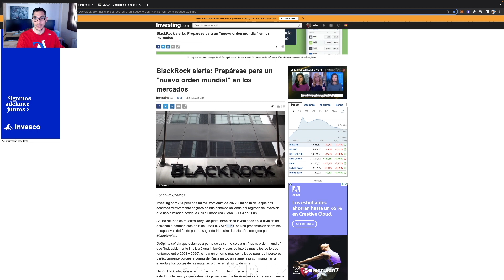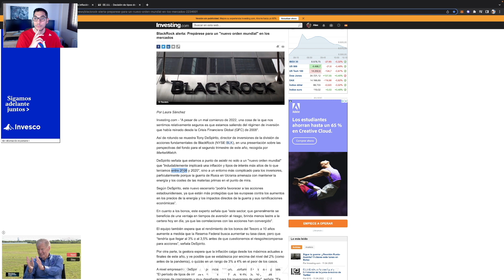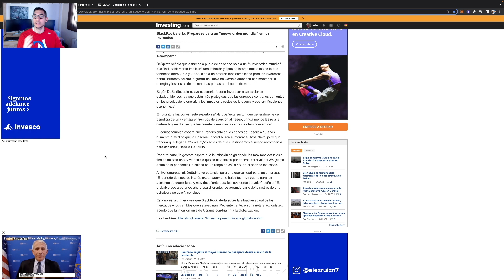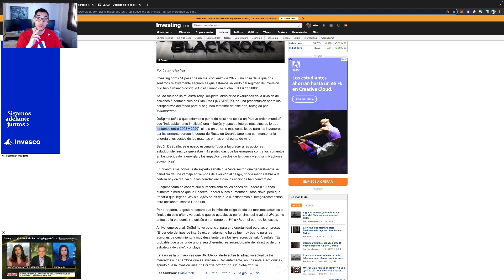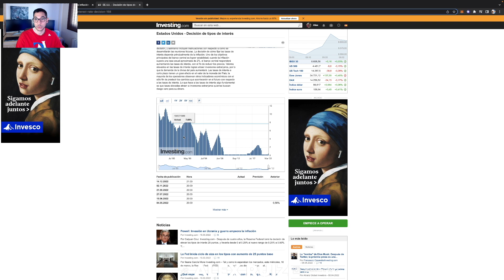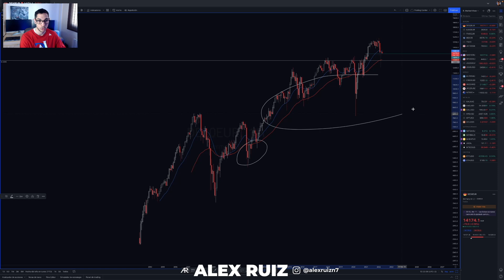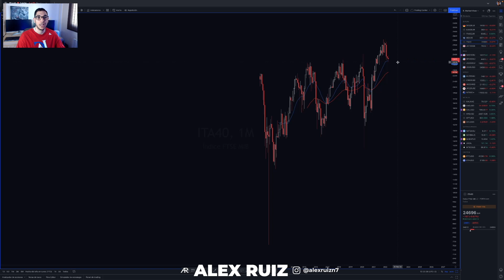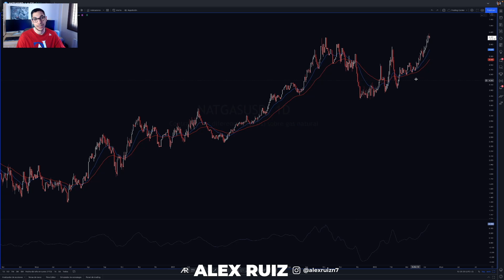🤨 ¿Puede Haber un CAMBIO en el ORDEN MUNDIAL de los MERCADOS? 🔮 Predicción Bitcoin (BlackRock)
BlackRock, uno de los mayores FONDOS de INVERSIÓN, predice un cambio en el mundo. Habla de Tipos de Interés, Acciones, Bitcoin, Inflación...